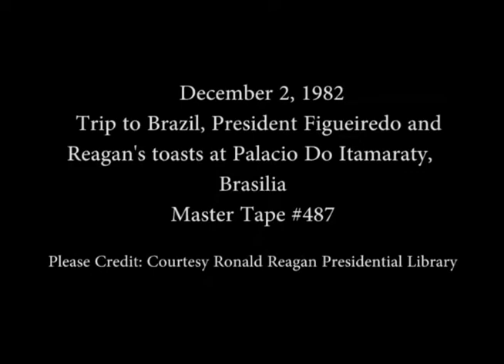President Reagan’s and President Figueiredo’s Toast to each other on December 2, 1982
Full Title: President Reagan’s and President Joao Baptista de Oliveira Figueiredo Toast to each other at the Palacio Do Itamaraty in Brasilia, Brazil on December 2, 1982

Access Restriction(s):Unrestricted
Use Restriction(s):Unrestricted